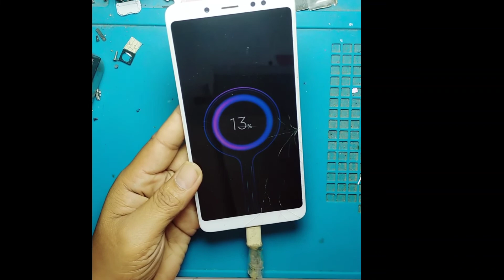Redmi note 5 mati total tidak bisa menyala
redmi note 5 mati tolal tiba tiba